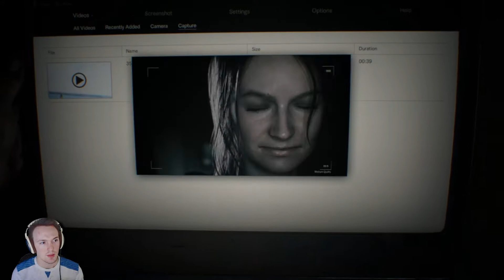Resident Evil 7: Biohazard - Part 1 | Time For A Divorce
ITS HERE! Time for some Resident Evil 7!!! I'm SO EXCITED!

Okay. Calm down me. Time to meet the family and stuff. I guess our wife is a crazy possessed demon lady. Is it just me or do you think Ethan should have brought some backup. Anyway I'm exited. From what I've played so far the game seems awesome! Enjoy!

I'm going to be doing more of mostly-uncut series this time around. I'll probably make a highlights video once its all done though. That way I can get the videos out quicker seeing as how I dont have a lot of free time and I want to get the videos out as fast as possible. Let me know what you think.

And hey, If you want to play some games with me or have any suggestions on games that you would like to see me play, don't hesitate to to shoot me a message. Also if you enjoyed the video feel free to vigorously tickle that like button. It really means a lot to me and I'll love you forever!

Thanks again for watching! Hope to see you in my future videos!